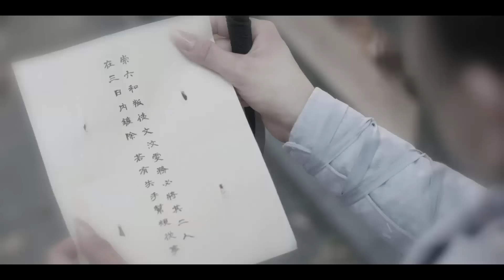Phim Cổ Trang Ngôn Tình Ngọt Ngào Siêu Hay 2024 | VƯƠNG PHI BẤT ĐẮC DĨ - Tập 05 | Hoa Thành Film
✤ Đạo diễn: Mã Vân Vũ
✤ Diễn viên: Tả Diệp, Tân Duyệt
✤ VƯƠNG PHI BẤT ĐẮC DĨ: Hiệp nữ giang hồ Vương Thụy Thu vào nhầm vương phủ, thay thế tân nương, phá hỏng kế hoạch bắt kẻ gian trong ngày tân hôn của vương gia. Vương Thụy Thu không thoát thân được chỉ đành tiếp tục với thân phận vương phi phối hợp với vương gia, hai người lâu dần nảy sinh tình cảm.